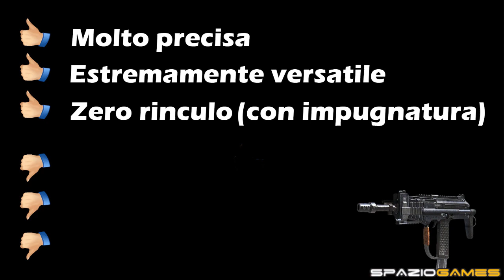Call Of Duty Black Ops 2 - Analisi Classi Ep.3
Proseguiamo con questo terzo episodio la serie di video dedicata ai tutorial delle classi di Call of Duty Black Ops 2 (by Dr Mir4x). Oggi abbiamo l'analisi delle classi per l'MSMC.
Ricordate di farmi sapere nei commenti quale arma vorreste vedere nel prossimo episodio! Grazie mille per la vostra collaborazione!